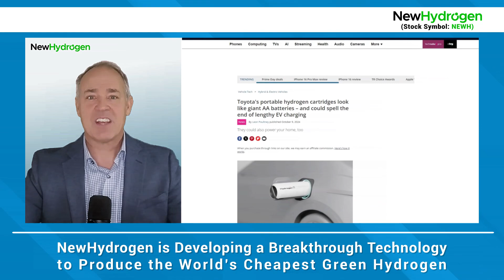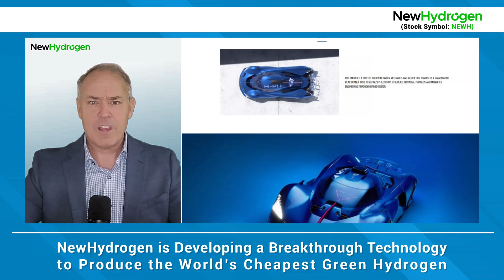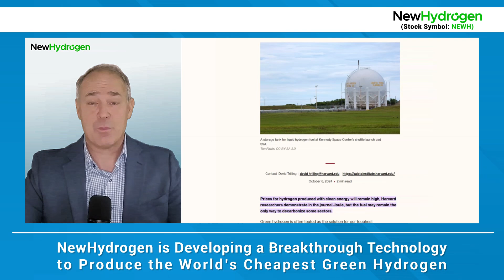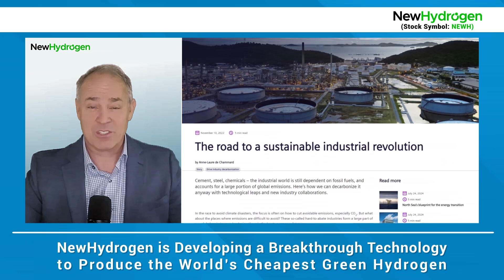October 21, 2024 - NewHydrogen News Commentary